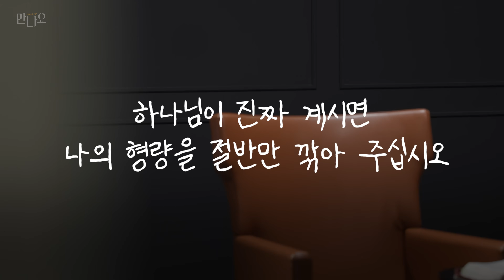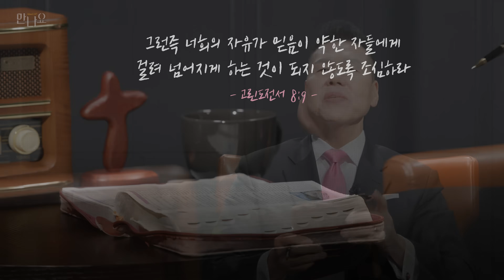아직도 담배 못 끊으셨나요? 크리스천인데 담배 못 끊는 분들 필수 시청 | 만나요 108회 | 브라이언박 목사 | Virtual Church | [Just Jesus]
"아무리 기도해도 담배만 유독 안 끊어져요"

교회는 다니는데 끊어보려고 기도하며
예수님께 도움을 청해봐도 자꾸 나도 모르게
담배에 손이 가시는 분이 계신가요?
아니면 가족이나 주변에 소중한 사람들 중에
예수님은 믿지만 담배를 끊기 어려워하는 사람이 있나요?
오늘 108번째 성도님처럼 예수님을 만나서
술도 다 끊고 욕설도 끊었는데 유독 담배만 끊는 게 안 돼서
늘 죄책감과 후회하는 마음 때문에 괴로운 방법이 있으시다면
오늘 목사님의 실제 경험담과 함께
크리스천이 담배를 가장 확실한 방법을 함께 찾아볼까요?
그리고 혹시 금연 이야기 목사님이 해주는 이야기 뻔하지라고 생각하시는 분들
오늘 절대 뻔하지 않는 이야기니 꼭 기대하는 마음으로 봐주세요!
그리고 혹시 담배가 아니더라도 우리가 알게 모르게
유독 끊지 못하는 죄가 있다면 이 또한 어떻게 끊어내야 하는지
오늘 이야기를 통해 해답을 찾는 시간이 되었으면 좋겠습니다!